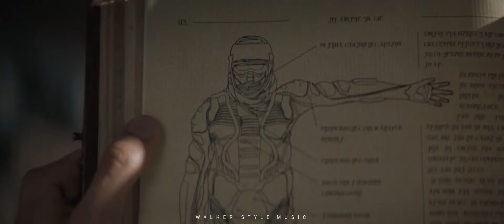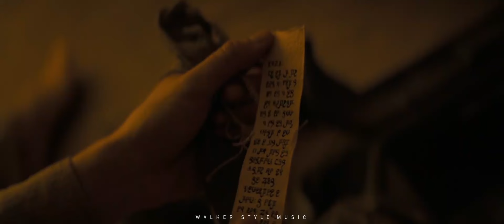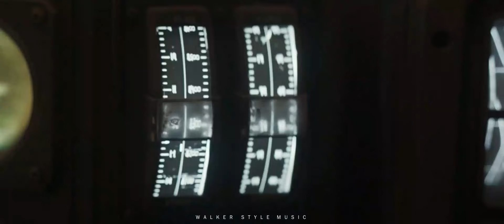Alan Walker & Sandra N - Chameleon | New Inspiration For You || Dune (Official Video)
Walkers! 🖤 @Alanwalkermusic Style ★ Karaeff ★
(Sandra N. - Chameleon) EDM
♾️ ¿Te gustó? El propósito de este canal es subir música con inspiración EDMFuturistic y Walkers, para una audiencia que le gustaría escuchar más música con este estilo único.

Manito arriba 👍 y campanita🔔 para que YouTube te notifique más de estos videos… Déjame saber lo que piensas de esta canción en los comentarios. I LOVE THEM A LOT...!

💮 Universe Of Walker
El uso del "Estilo" de Alan Walker reconoce que Alan Walker NO creó esta canción y de ninguna manera tiene nada que ver con su propiedad. El significado de "Estilo" es que esta canción se ajusta a los límites del tipo de música que crearía "Alan Walker" y las bandas EDM, para una audiencia que le gustaría escuchar más canciones con ese estilo y sonido en particular. En el sueño de un futuro de nostalgia que se acerca en busca de un universo de paz y armonía...
⚫  K A R A E F F

Are you an artist, CGI, studio or school and want to stand out in "Walker Style Music" and in collaboration, please get in touch.

No need to attack, you walkers and future walkers like this style.

Alan Walker ft. Sandra N. - Chameleon | New Music 2022 || Dune (Official Video)
Alan Walker & Sandra N, Dune - Chameleon | New Song 2022 (Official Video)

Squid Game
Squid Game Season 2
Juego del calamar MrBbeast
Dune 2
*TO IGNORE*
© Walker Style Music & Karayef.